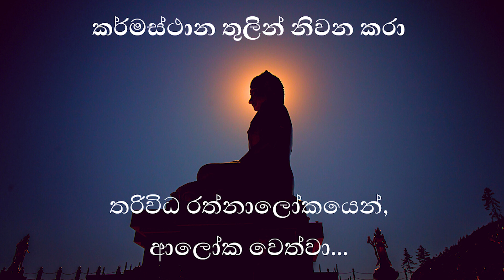ත‍්‍රිවිධ රත්නාලෝකයෙන්, ආලෝක වෙත්වා...